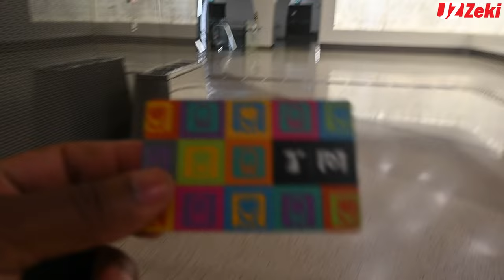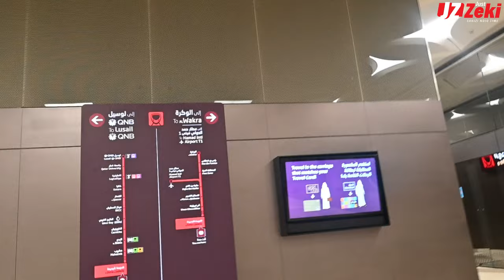DOHA QATAR METRO RAIL, Is the best i have seen so far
I take you on a tour with honest reviews of sights and activities in Doha, Qatar Metro Rail. You’ll see why Doha Metro might not be what you expect and why I was shocked. Should you visit Doha, Qatar Metro? What are the best things to do and things to see in Doha? Is Doha worth it? Find out in this video!

video by: ‪@JUSTZEKI
Edited by: ‪@JUSTZEKI‬
Directed by: ‪@JUSTZEKI‬

qatar just zeki#kemboi in saudi arabia#life in Qatar#kenyans in Qatar#kemboi in Qatar#saudi arabia#saudi arabia mistreatment stories#kenyans in saudi arabia#undercover in Qatar#qatar life

Daring Kenyan start a business in Doha which serves Kenyan local meals.

It is no brainer that stories coming out of the Middle East have been that of doom and gloom.